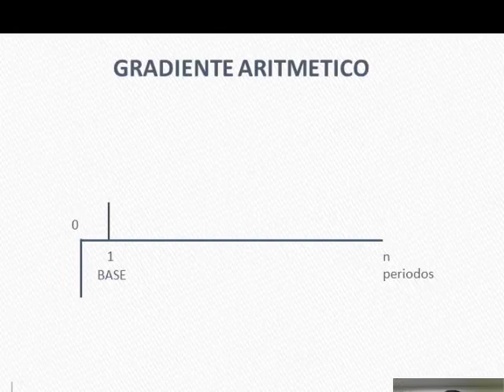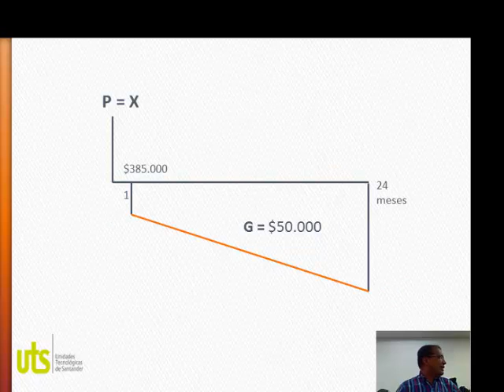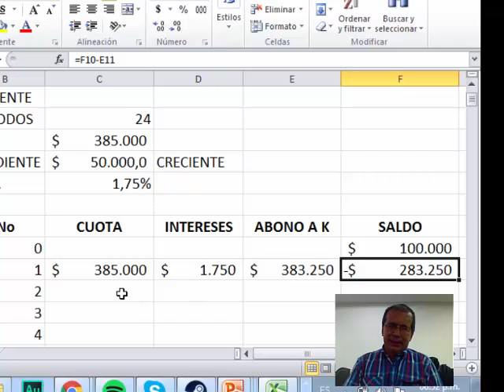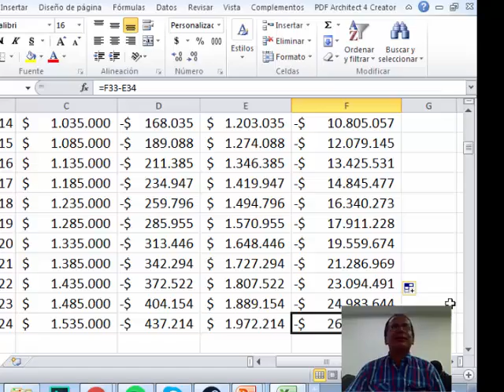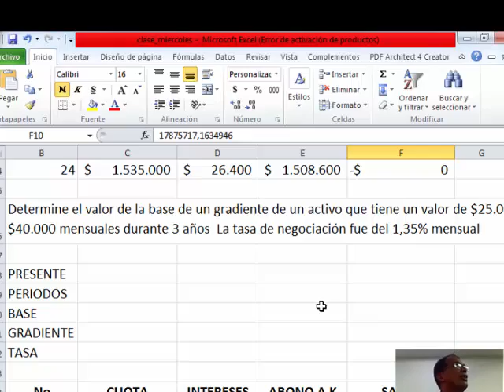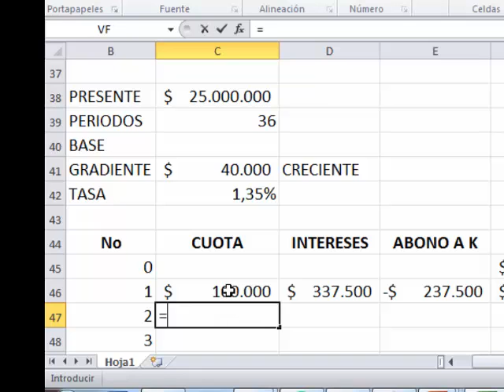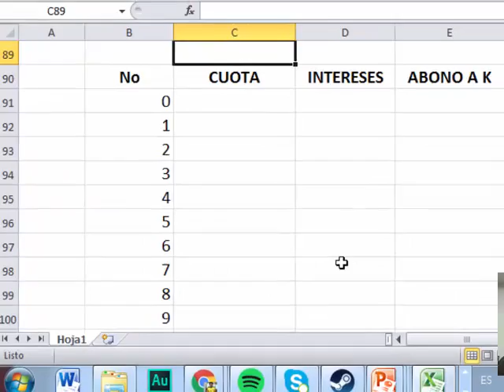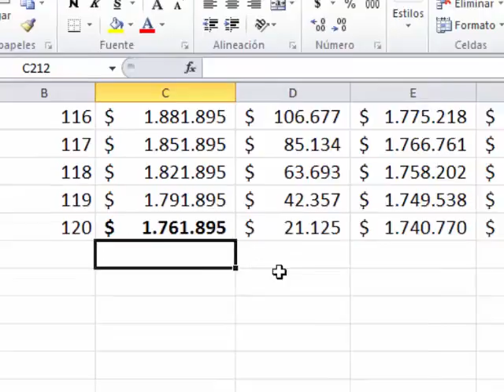GRADIENTES EN EXCEL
Clase en vivo de gradientes en Excel en la sala pública de la Biblioteca Virtual de las Unidades Tecnológicas de Santander UTS a estudiantes del programa de Contaduría Pública